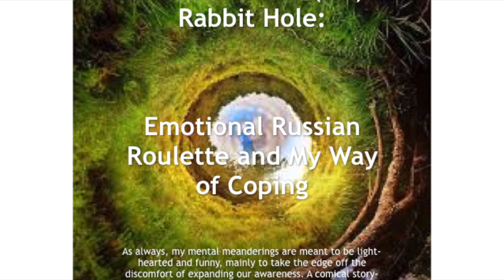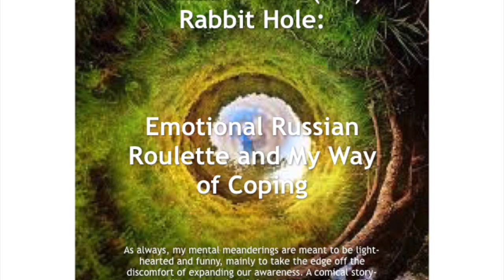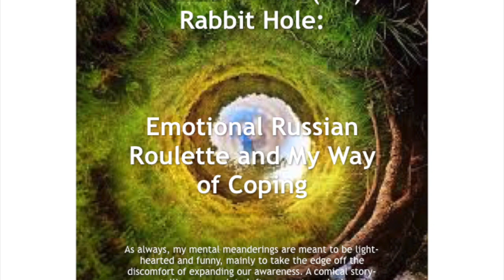20MRH: Emotional Roulette and Ways of Coping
Talking out our emotions, and a bit about sharing our pain stories.